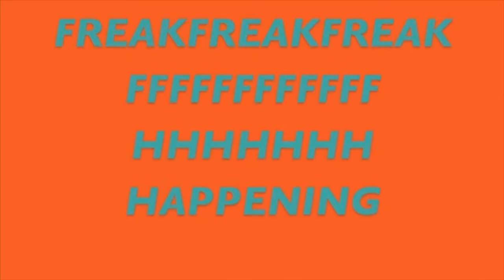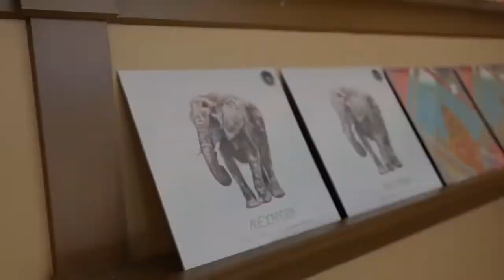saki vlogcastisode 10